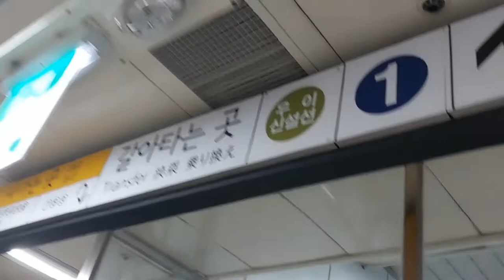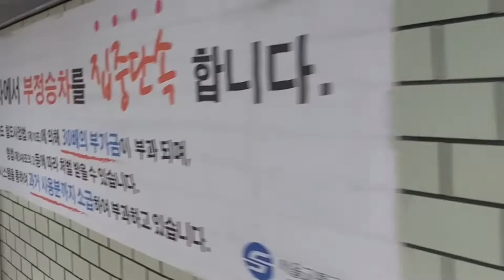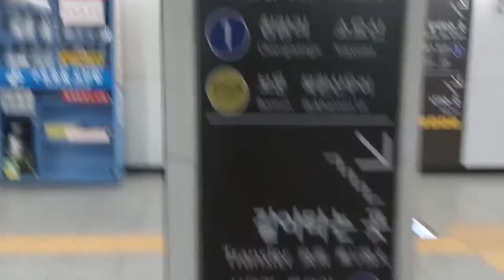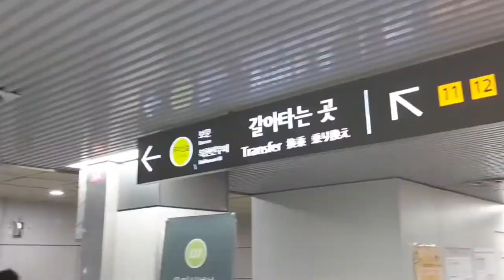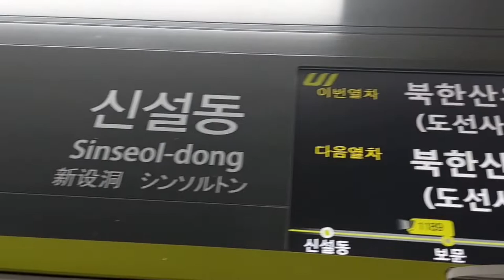[환승] 서울 도시철도 신설동역 2호선→우이신설선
1호선 위로 지나가는 구조라 시간이 살짝 걸리지만 계단은 많이 없어서 무난했습니다

해당 영상을 2차 창작에 사용할 때에는 출처를 표기해주시고, 악의적 목적으로 사용하지 말아주시기 바랍니다.